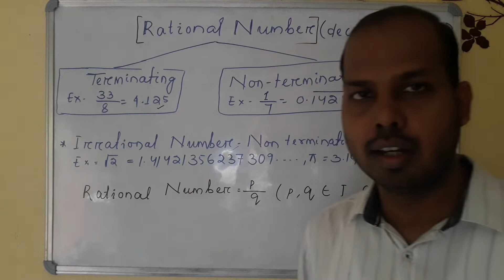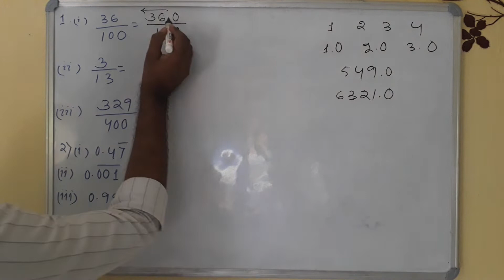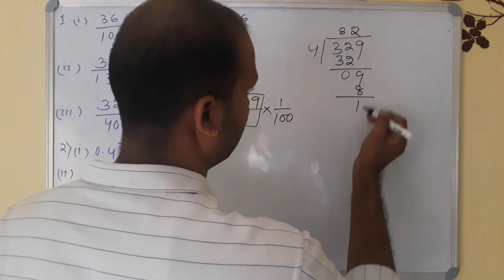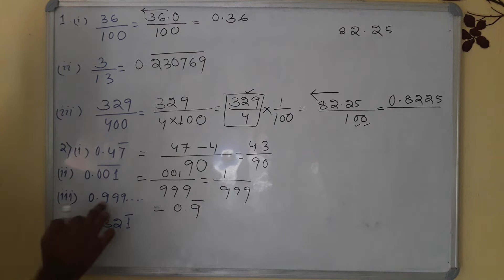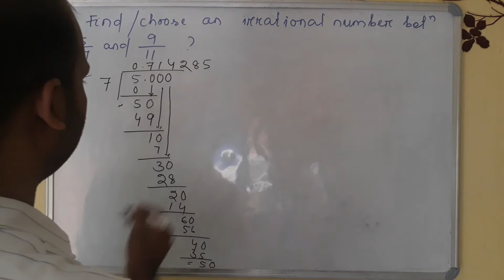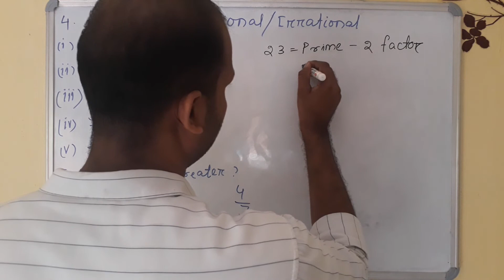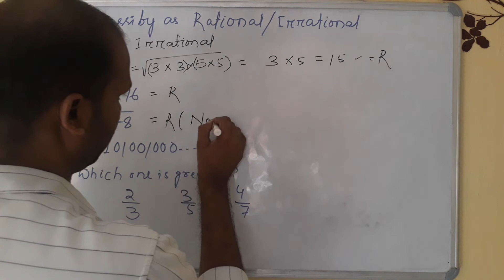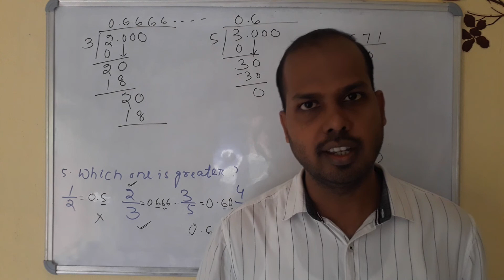Number system (Part-2) || NCERT Class -IX || Selected questios from Exercise || competitive exam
What is number system  ? Types of numbers , Rational numbers,  decimal expansion of rational numbers, terminating decimal, non-terminating recurring decimal , irrational numbers,  non-terminating non-recurring decimals, selected questions from exercise and previous year questions from Competitive exam, solution and explanation

Click the link below for more videos on Rational numbers